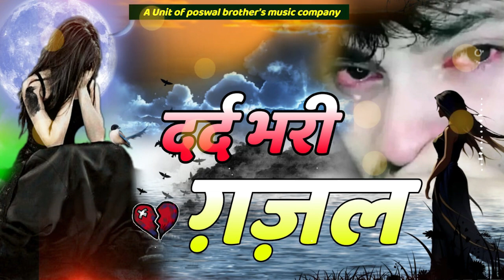सबको रुलाने वाली गजल 😭💔 खंजर मार गया तु दिल में हाल समझ ले बेदर्दी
Poswal Music Records : सबको रुलाने वाली गजल 😭💔 खंजर मार गया तु दिल में हाल समझ ले बेदर्दी

◆Tital :  खंजर मार गया तु दिल में हाल समझ ले बेदर्दी
◆Singer : Sanjana Nagar
◆Dancer :
◆Audio Rec. : Mahakal studio kanota
◆Director : Kuldeep Mahar Shekhpura 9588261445
◆Camera :  Rajpal bhati
◆Video Edit : Poswal Brother's
◆Location : Jaipur
◆Label : Poswal Music Records

C&P : Poswal Music Records

bhupendra khatana
gazal gam bhari
purani ghazal
बेवफ़ाई गाना
gazal
गजल
Gajal 2021
Bewafai Gana